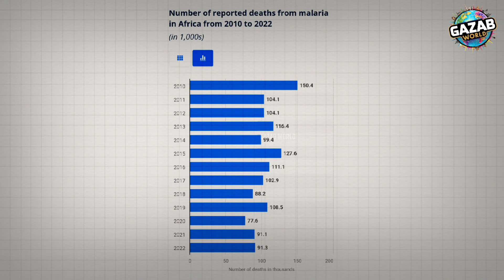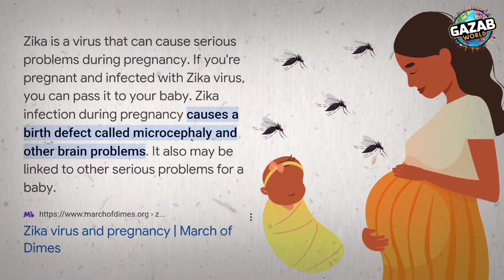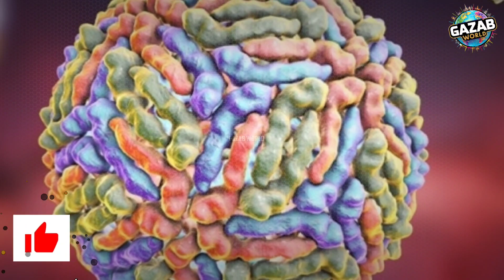"The Most Dangerous Animal on Earth: The Deadly Truth About Mosquitoes"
Hello friends,
Do you know which is the most dangerous animal in the world? It’s not a lion or a python, but the mosquito! In this video, we will tell you why mosquitoes are so dangerous and how they spread deadly diseases.

# In this video, you will learn about:
1. **Malaria**: A parasitic disease spread by Anopheles mosquitoes.
2. **Dengue**: A dangerous virus spread by Aedes mosquitoes.
3. **Zika Virus**: A virus especially dangerous for pregnant women.
4. **Yellow Fever**: A lethal fever spread by Aedes and Haemagogus mosquitoes.
5. **West Nile Virus**: A virus spread by Culex mosquitoes.

# Mosquito Prevention Tips:
- Use mosquito nets.
- Use insect repellents.
- Avoid water stagnation around your area.
- Wear long-sleeved clothing.

In this video, we will provide detailed information about mosquito breeding and the dangers they pose, so you and your family can stay safe.

**Sources:**
- World Health Organization (WHO)
- Statista Research